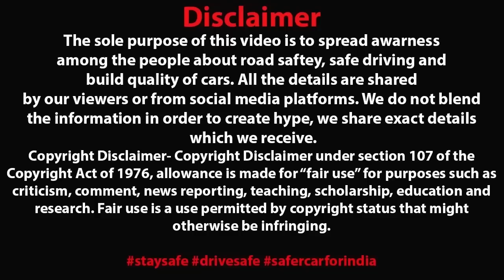GANGSTER NANO का कारनामा 😱 लाइव वीडियो में नदी में गिरी TOYOTA INNOVA